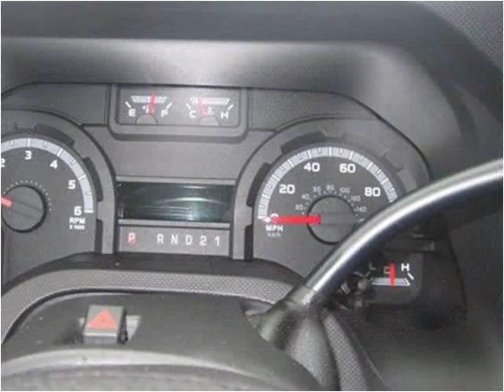2012 Ford E-350 Used Cars Sturgis MI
This 2012 Ford E-350 is available from The Auto Park Ford.